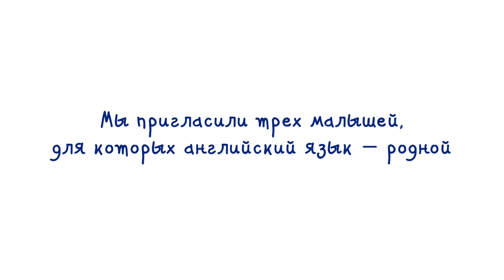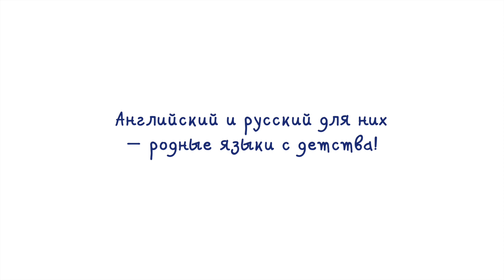English Nursery school. Promo video